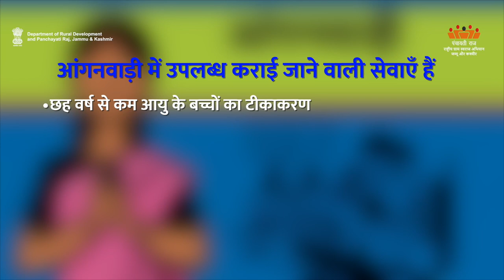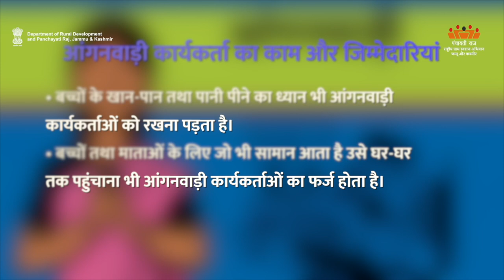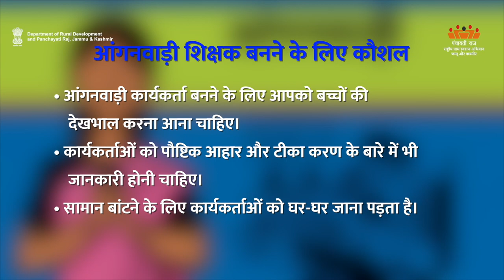AW-H Anganwadi Working & Supervission| Department of Rural Development and Panchayati Raj, J&K